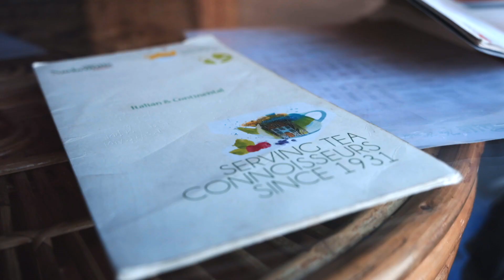Traveling to Darjeeling from Lingtam | Sikkim Travel Vlog Day 10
Sikkim Travel Vlog Day 10
Last day at Sikkim, traveling to Darjeeling, explorin

AirBNB Get a credit as you as you sign up using this